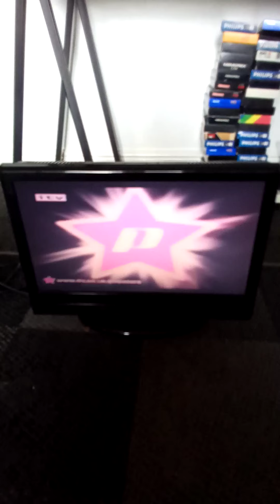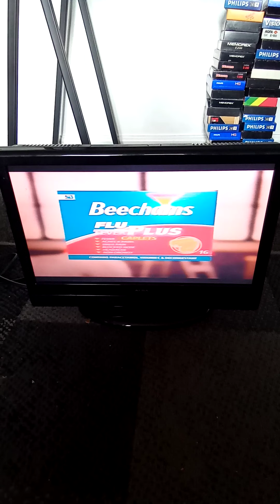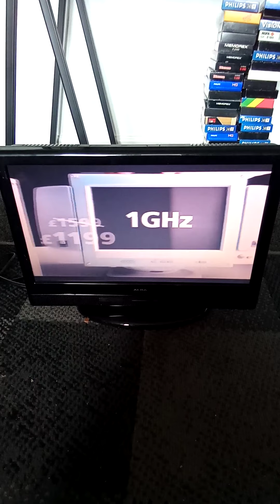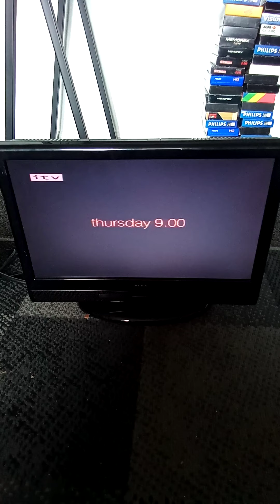granada tv junction/continuity with kerrie gosney 3rd janaury 2001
early 2001 date would be of help anyone